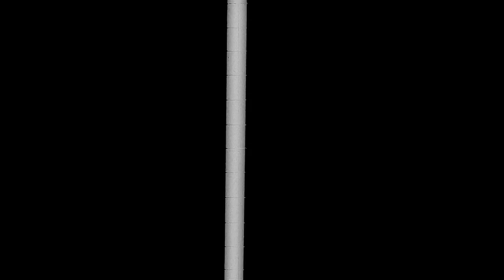ANIXE Trailer - Das Erich Kästner Weihnachtsspecial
An Weihnachten wird es auf ANIXE klassisch: Die Erich Kästner Klassiker "Das doppelte Lottchen", "Pünktchen und Anton", "Das fliegende Klassenzimmer" und "Emil und die Detektive". Heiligabend ab 21:50 Uhr.